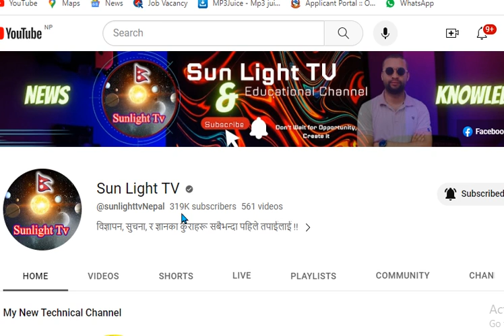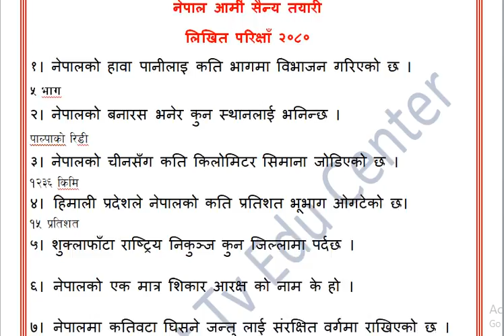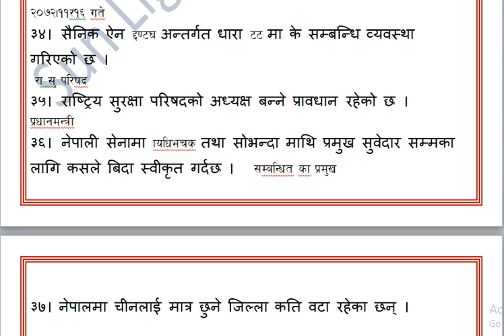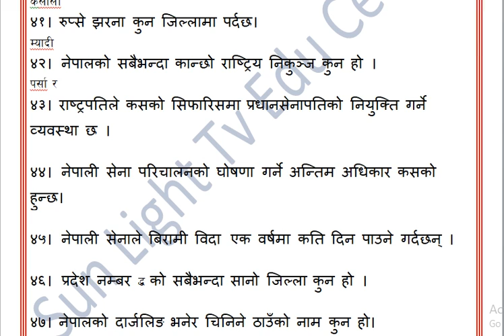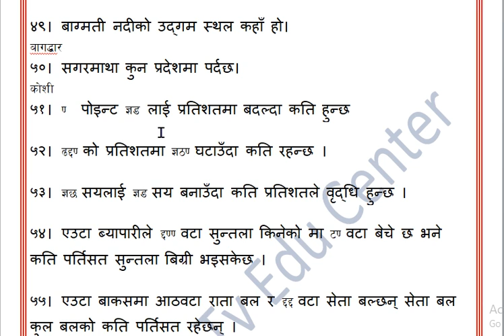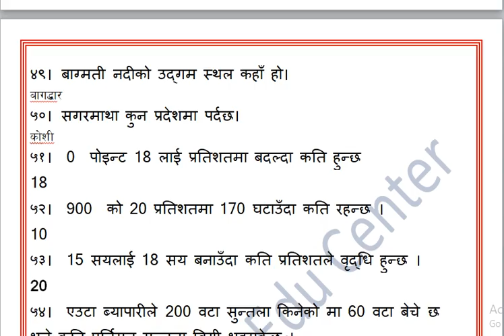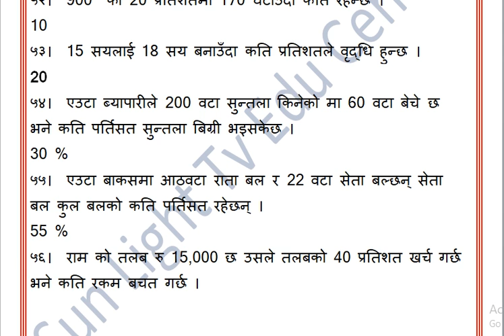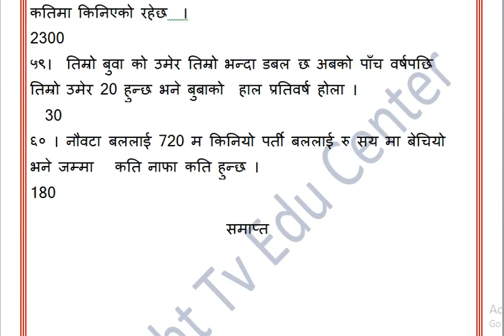Nepal army likhit exam | nepali sena model questiona 2080 | nepal army exam paper | nepa army sainya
Nepal army likhit exam | nepali sena model questiona 2081 | nepal army exam paper | nepa army sainya

loksewa vacancy,nepal army new talab
nepal army exam paper
nepal army bearing exam

nepal army sainya